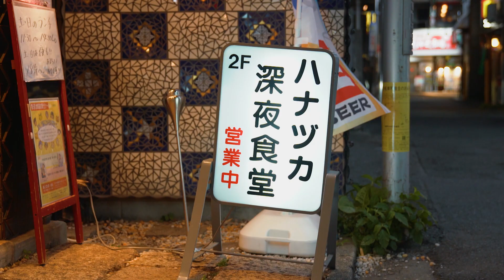ハナヅカ深夜食堂【八王子】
肉祭りが2019/7/9～8/31まで開催!!